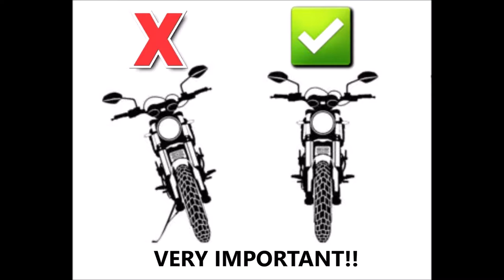How to change the engine oil on motorbike. ENG SUB. No music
This video shows how to change engine oil and filter on motorbike.